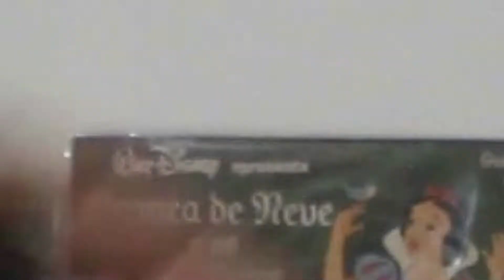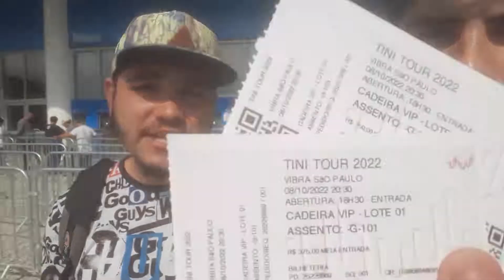Tini Tour 2022 - Brasil - Vibra São Paulo - AQUÍ LLEGÓ LA TRIPLE T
Tini Tour 2022 - Brasil - Vibra São Pualo
AQUÍ LLEGÓ LA TRIPLE T

TINI, estrela do pop, confirma apresentação única no Brasil Show será em São Paulo e a venda de ingressos começará em 24 de agosto.
Fenômeno da cena pop mundial, TINI fará apresentação única no Brasil, dia 8 de outubro, no Vibra São Paulo, na capital paulista, com produção da Mercury Concerts. E os fãs brasileiros já podem garantir o ingresso a partir de 24 de agosto. Recentemente, a estrela portenha lançou o single “La Loto”, uma parceria com Anitta e Becky G, que fez sucesso imediato nas plataformas de streaming. Os leitores da Billboard, por exemplo, elegeram a canção como o melhor lançamento da semana. No show único em São Paulo, o público vai poder conferir de perto esse e mais alguns dos recentes sucessos de TINI, como "La Triple T" e "Carne y Hueso", que já acumularam mais de 51 milhões de visualizações no YouTube. “Esse single, La Triple T, é um lembrete para aproveitar a vida e não se levar muito a sério. Espero que a música e a letra levem você ao seu lugar feliz, que as pessoas se divirtam enquanto ouvem", disse TINI.
Desde o lançamento do álbum de estreia, “TINI”, em 2016, que levou Disco de Ouro no Brasil, a artista argentina se tornou uma superestrela internacional, com mais de 34 milhões de seguidores nas redes sociais. E seu trabalho mais recente, “TINI TINI TINI’, lançado em 2020 e no qual é coautora de todas as faixas, a consagrou como uma das maiores estreias de uma argentina no Spotify, alcançando a quarta posição da playlist Top 10 Global Albums Debut. E o disco foi também 2x Diamante na Argentina; 9x Platina no Chile; e Ouro na América Central.
TINI é o apelido de Martina Stoessel. Ela começou na vida artística ainda criança. Com 10 anos, fez um papel na novela “Patito Feo” (2007). O sucesso veio em 2012, quando protagonizou a série musical da Disney, “Violetta”, que foi exibida até 2016. Por conta dessa série, ela realizou duas turnês mundiais. Em 2018, lançou o segundo álbum, “Quiero Volver”, no qual fez um mix de ritmos latinos e teve feat com Karol G. Em duas semanas, levou Disco de Ouro em toda a América Central, mais 7x Platina no Chile e duplo Diamante na Argentina.
Assim como Anitta, TINI sempre faz parcerias. Já fez com Christina Aguilera, Alejandro Sanz, Greeicy, Maria Becerra, Max Schneider e Flo Rida, entre outros. E esta única apresentação no Brasil, que faz parte do Tour 2022, será uma celebração de todo esse estrondoso sucesso. Um show para se divertir muito.

Sábado 08 de Outubro de 2022
às 20:30
Ingressos a partir de R$ 150,00 em até 12x

Vibra São Paulo
São Paulo/SP